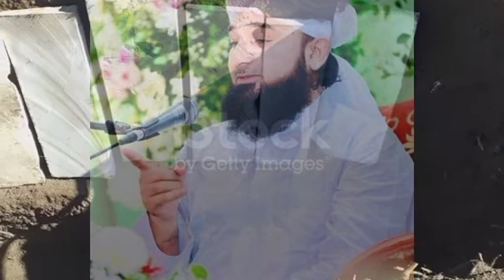Jab Allah Kisi Se Naraz Hota ha \\ Very Emotional 😥Bayan Saqib Raza Mustafai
Islamic Izhar,
Urdu islamic bayan new,
emotional bayan urdu hindi